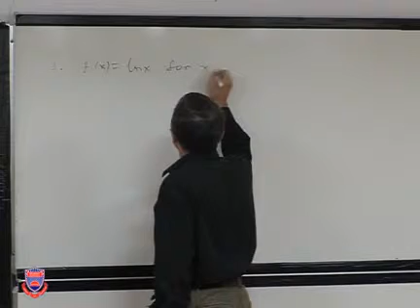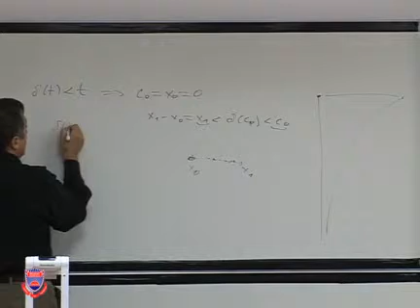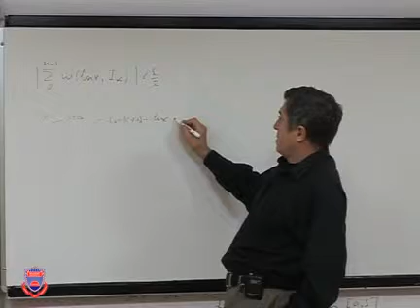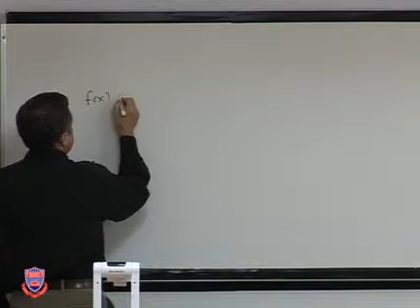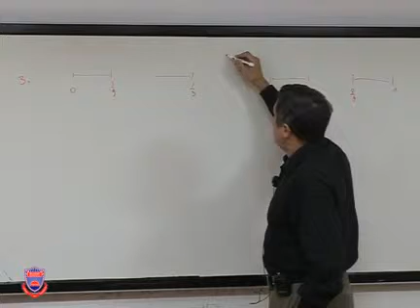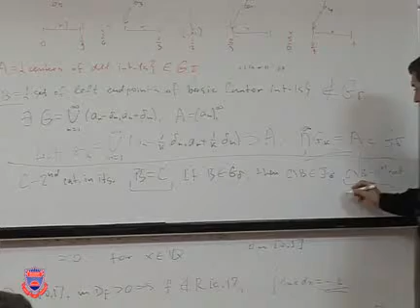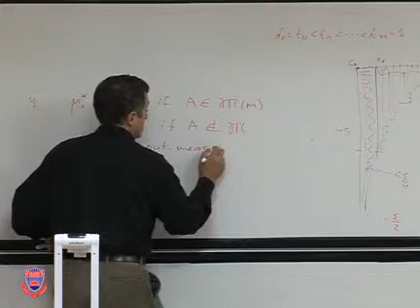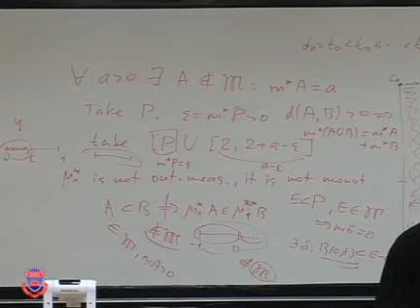MATH-501 Real Analysis - I Lecture 13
Review of mid-term exam

MATH-501 Real Analysis - I
Assoc. Prof. Dr. Alexandre Gontcharov
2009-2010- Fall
Concepts of integration. Henstock-Kurzweil integral. Borel sets, Bair functions. Outer measures. Measurable sets. Lebesgue and Lebesgue-Stieltjes measures. Lebesgue density theorem. Hausdorff measures and Hausdorff dimension. Measurable functions. Lusin’s and Egorov’s theorems. Convergence in measure. Lebesgue integral. Basic theorems of Lebesgue integral. Modes of convergence. Differentiation of indefinite Lebesgue integral. Signed measures. The Radon- Nikodym theorem. Product measures. Spaces of integrable functions.